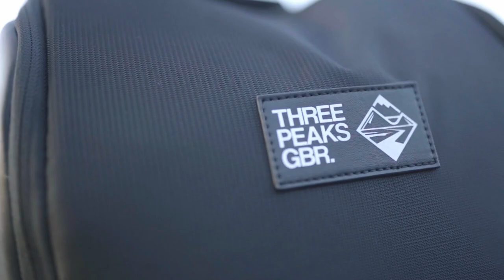COMMUTER 22L - LDN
22L Backpack designed for commuting and travel - sized to fit hand luggage, with USB charging port luggage strap & hidden security pocket.
Large padded main pocket suitable for carrying up to a 17" laptop.
Designed to carry Tide Lunch Bag & Tide Accessories Bag.
Adventure ready, tough water resistant exterior.
Suitable for use in the rain and splash proof.
Padded carry handle. Padded comfortable straps.
Breathable rear padding.
Made using recycled plastic PET bottles. Woven 600D RPET - Soft, hard wearing & durable.
Height=45cm Width=32cm Depth=14cm